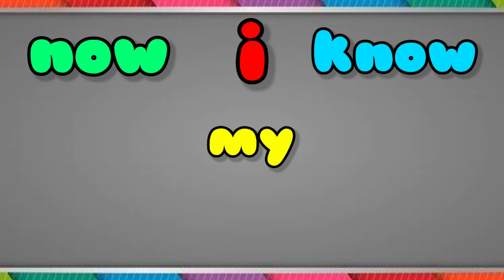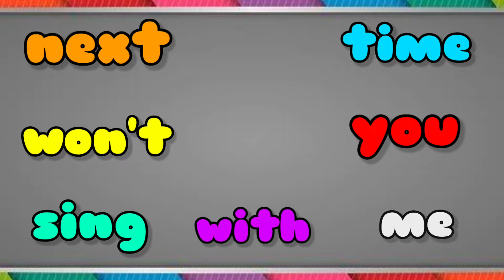ABC Song | Alphabet for Kids | Learn ABC Song